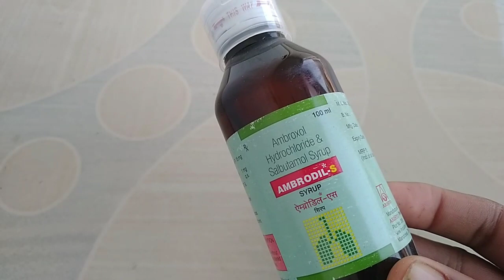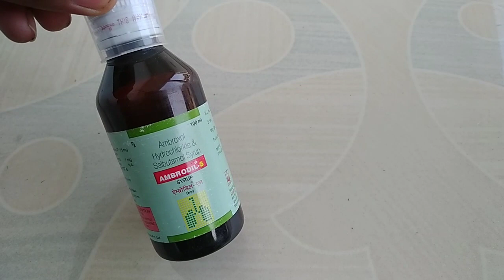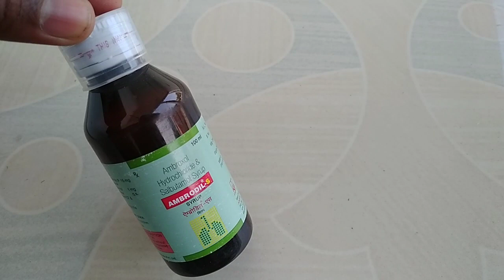Ambrodil s syrup review। uses | benefits | In Hindi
Hi
     दोस्तों नमस्कार
 हमारे चैनल Health Tec पर आपका स्वागत है।

इस वीडियो में Ambrodil-s syrup के बारे में जानकारी दी गई है।

        हमारे चैनल पर दिखाई जाने वाली वीडियो सिर्फ जानकारी देने के लिए है।कोई भी दवा लेने से पहले अपने डॉक्टर से राय जरूर ले लें।

Thanks
health tec